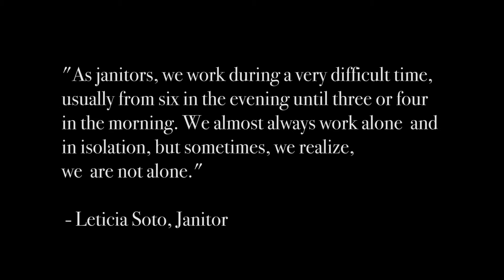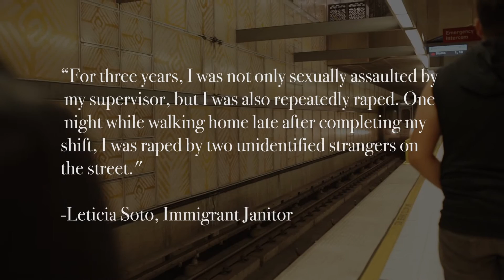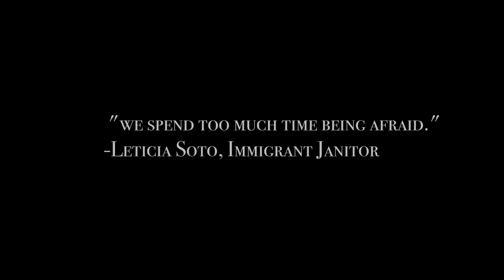Night Shift - Julie